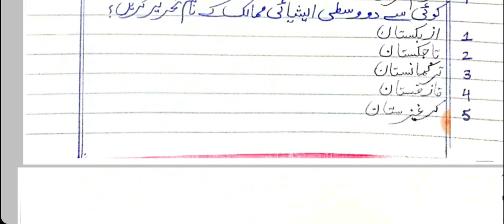2nd year pak studies chapter 3 | 2nd year pak studies chapter 3 short questions notes in urdu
2nd year pak studies chapter 3 & 2nd year pak studies chapter 3 short questions notes in urdu pak studies 2nd year chapter 3 exercise
2nd year pak studies lectures notes guess paper